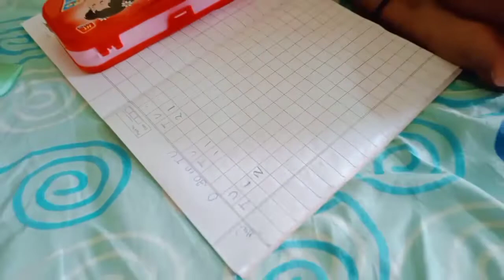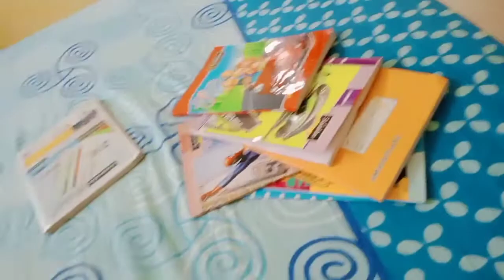ଏତେ କଣ କିଏ ଖାଇପାରେ🤔🤔🤔// ishu ର cute cute କଥା//ପଖାଳ ଖାଇ ପୁରା ମଜା ଆସିଗଲା//odiavlog odia bohu#